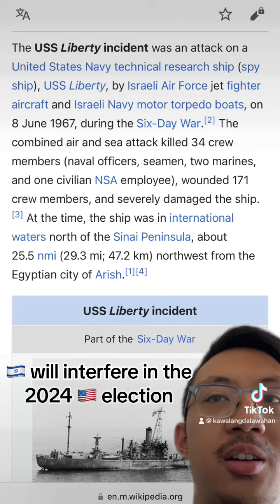Israel🇮🇱 will Rig the 2024🇺🇸Election